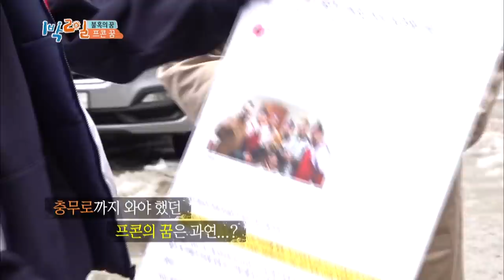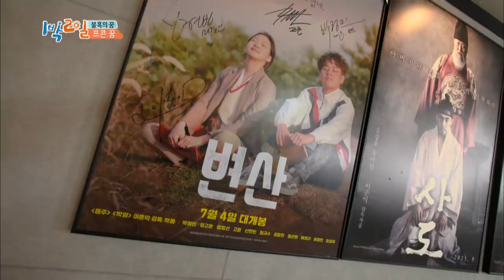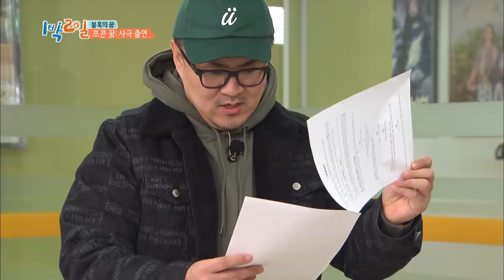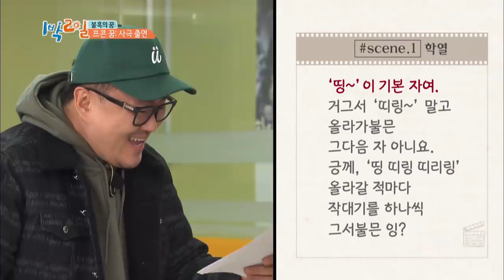You must shave your head [2Days&1Night Season3/2018.12.23]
* 2Days & 1Night Season3 sub eng
   - Dream in Your 40s Part 3
This week’s episode of Two Days and One Night is titled, 'Dream in Your 40s Part 3'. The members divide into teams to play a game to decide who sleeps outdoors, while Junho and the trainees are put in risk of sleeping in refrigerator boxes.